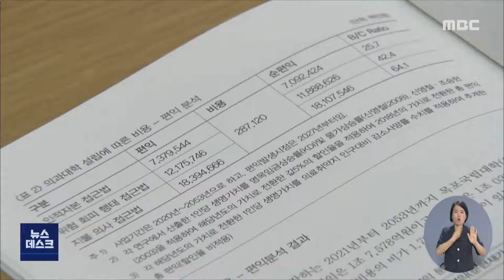'안 되는 방식 고집' 의대유치 대응전략 수정 시급 - R(220726화/뉴스데스크)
◀ＡＮＣ▶
의대 없는 지역에 의대를 설립하겠다고
정부가 선언한 지 2년이 지났습니다.

전라남도는 "전국에서 유일하게 의과대가 없다",
"30년 지역 숙원 사업"이란 이야기를 전면에
내세우고 있는데 전략 수정이 필요해 보입니다.

양현승 기자가 보도합니다.
           ◀ＥＮＤ▶

           ◀ＶＣＲ▶

정부는 의대없는 지역에 의대를
만들겠다고 선언했습니다.

핵심은 의사정원 확대.

신설 의대는 증원되는 정원과 별도로
판단되는 문제였습니다.

◀ＩＮＴ▶조정식 당시 정책위의장/민주당
"지역의사제를 통해 지방에서 양성할 수 있도록 하는데,
의대가 없는 지역은 이것과는 별도로 정원을
배정한다는 이야기입니다"

2년이 지났지만 의대 신설 문제는
성과 없이 제자리에 머무는 동안
전남의 대응은 획일적입니다.

전국 유일의 의대없는 지역,
전국 최고치인 중증 응급환자 유출률 등
의료낙후성을 뒷받침하는 지표들만
주장하는 전략을 펴고 있는 겁니다.

경북, 충남, 경남 등도 낙후된 의료현실을
호소하는 가운데, 어차피 정치적 사안이 된
의대신설 문제를 전남 홀로 전남의 사정만
외치는 게 최선인지 의문입니다.

◀ＩＮＴ▶김병성 식품의약과장/전남도청
"국립 의대가 없는 의료 취약지역 시도와
연대해서 당위성을 충분히 중앙정부에 요청해
나가도록 하겠습니다"

국회에서는 이미 의료취약지역간
연대 움직임이 감지되고 있습니다.

◀ＩＮＴ▶김원이 국회의원
"경남, 경북, 충남...이런 곳이 다 어려운데요.
여의도 내에서는 의료서비스 낙후지역끼리
연대해서 의료서비스 불균형 문제를 해소하기
위한 공동의 노력이 진행되고 있다는 말씀 올립니다"

대구경북에는 정책과제로
대학병원 분원이라도 제시했던 윤석열 정부가
전남에는 아무런 의료확충 계획을 내놓지 않았던 걸
감안하면 늦었지만 지금이라도
전남의 의대유치 전략 수정이 시급해 보입니다.